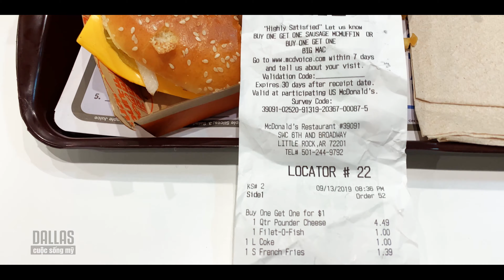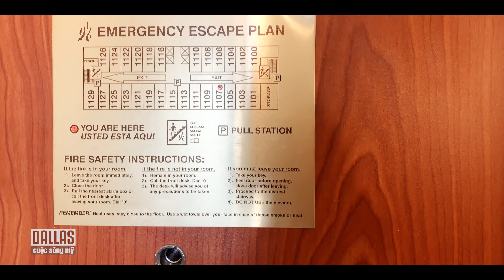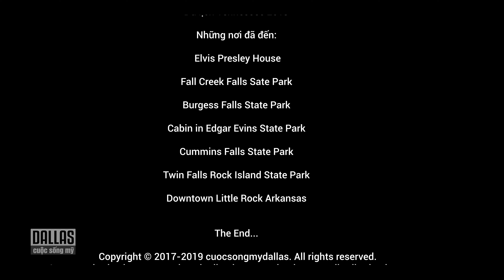Downtown Little Rock Arkansas - Du lịch Mỹ với Andy Nguyen F8 I cuộc sống mỹ ở dallas 177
trên đường từ Tennessee về dallas, Andy mướn khách sạn ở trung tâm thành phố (Downtown) Little Rock Arkansas. coi cho vui

Kênh Cuộc Sống Mỹ of Dallas sẽ mang Dallas Texas gần hơn với những người Việt ở trên thế giới, với ký sự du lịch miền Tây nam Hoa Ky và cuộc sống,  mọi người sẽ có góc nhìn rõ ràng hơn về Dallas Texas và Hoa Kỳ.

Những máy quay video -   Camera Gear:
iPhone XS Max
Iphone 6+
Cannon 80D
Gopro hero black 5
removu S1

Chân thành cảm tạ bạn đã đến kênh của Cuộc sống mỹ ở Dallas.